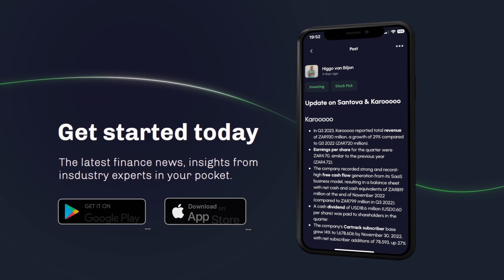African Rainbow Capital and Soul Financial's Top 3 Holdings| Stock Savvy Ep 3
In Episode 3 of Stock Savvy Paul and Soul Financial (@SoulFairy3 on Twitter) chat all things African Rainbow Capital. Why she backs the management, her top 3 holdings in ARC and their selling of core assets and their 28% IRR from selling Afrimat. Further unpacking why Rain, Kropz and Thymebank are her faviourite and the most interesting holdings in ARC.

Sign up for an EasyEquities account and receive R50 to invest

Timestamps:
00:00 Intro
02:20 African Rainbow Capital
07:47 Rain Telecoms
13:15 Kropz
16:52 Thyme Bank
22:38 Bullish and Bearish cases

Nothing in this video should be seen as financial advice. Everything stated is for educational and entertainment purposes. Only opinions are expressed.

The Information on this podcast and provided from or through our content is general in nature and is not specific to you the user or anyone else. You should not make any decision, financial, investment, trading or otherwise, based on any of the information presented in this video without undertaking independent due diligence and consultation with a professional, professional broker or financial advisory.